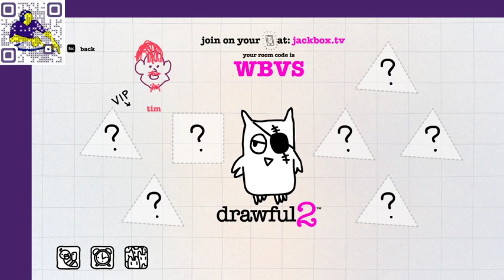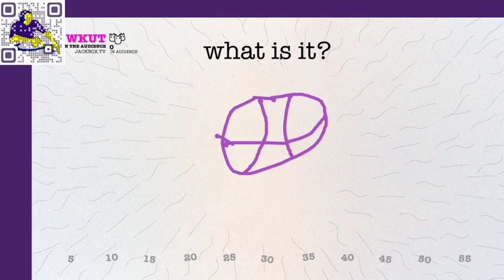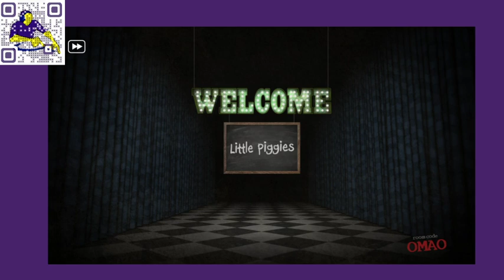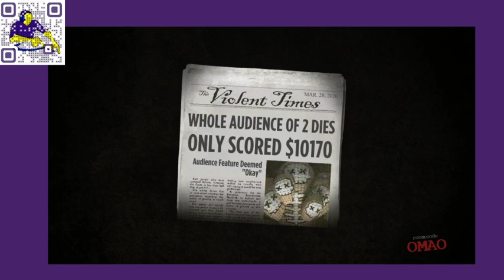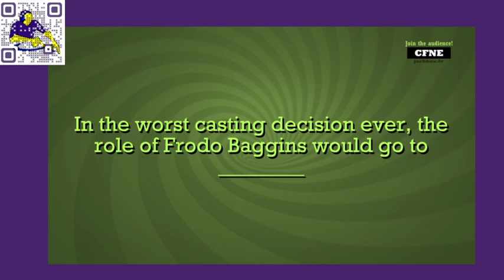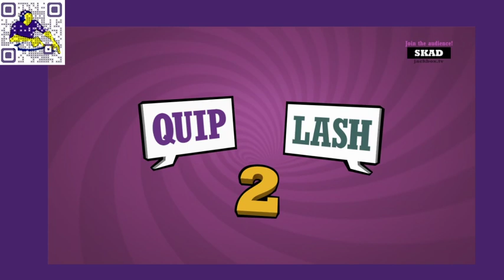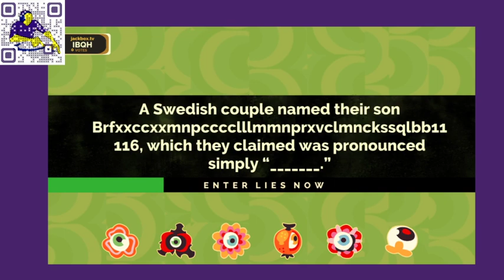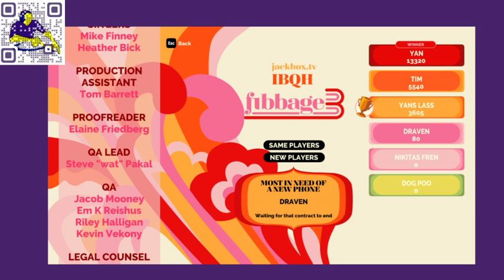Let's Play Jackbox!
Join in and play along!